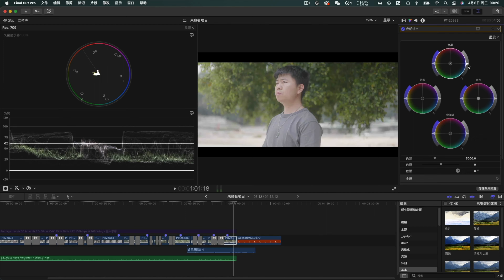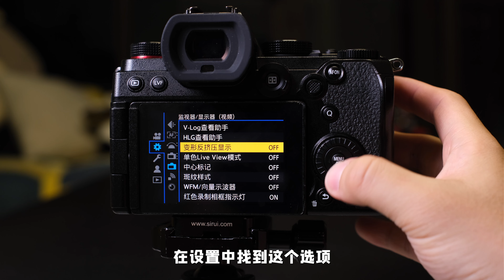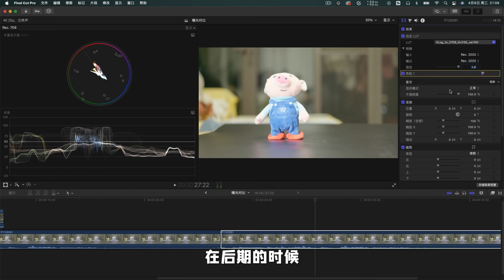松下S5新手进阶指南上：手动对焦、V-log吃满波形图曝光的秘诀（松下微单通用教学）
哈喽大家好，我是波子Booz。
励志做一个有态度的vlogger，低能联盟成员。
将会在YouTube为大家带来FCPX教程/科技数码评测/经验分享/VLOG/穿越机航拍的视频。
喜欢我视频的小伙伴们可以多多订阅。

波子测评 数码测评 硬件测评 松下S5 手动对焦 V-log#波形图 我们强调了视频内容的专业性和安全性，以确保观众获得可靠的信息。